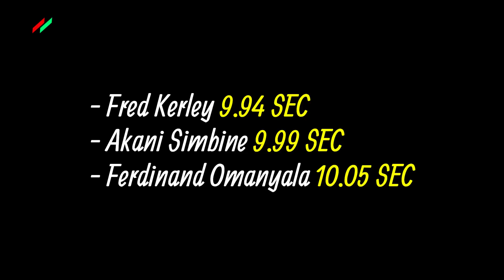Omanyala Suffer Defeat in 100m Rabat Diamond League 2023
Ferdinand Omanyala experienced his first defeat of the season in the 100 meters event at the Rabat Diamond League on Sunday. Fred Kerley claimed victory in 9.94 seconds and Akani Simbine finished with a time of 9.99 seconds.